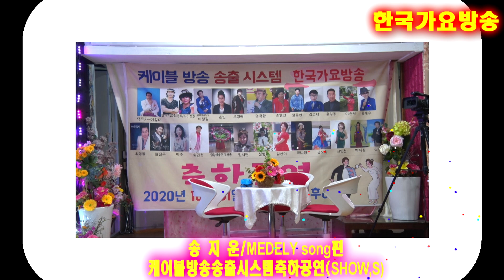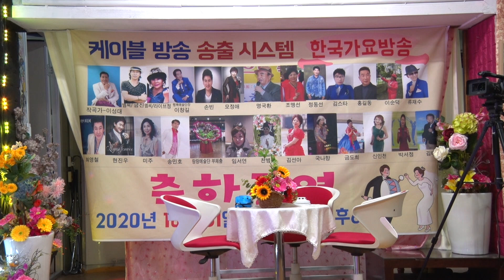가수송지운5곡-사랑이이런건가요,보약같은친구,고장난벽시계,아이사람아.묻지마세요--한국가요방송총연합회.